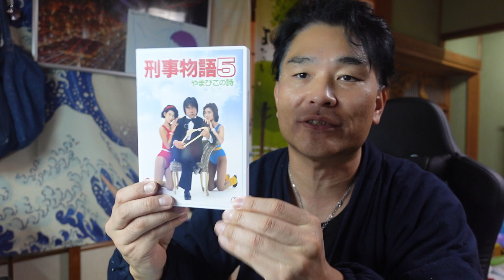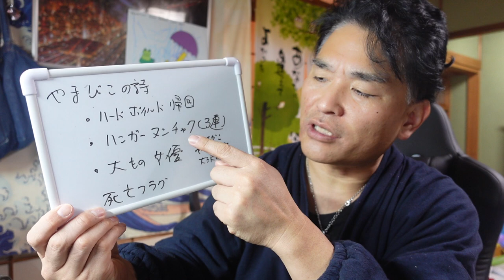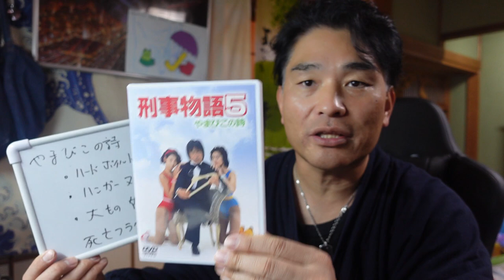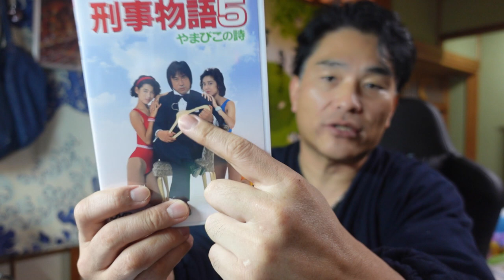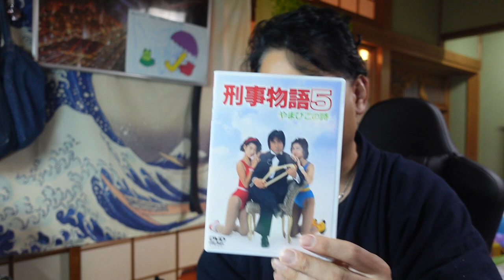【隠居TV】刑事物語５（やまびこの詩）武田鉄矢「昭和の終わり」